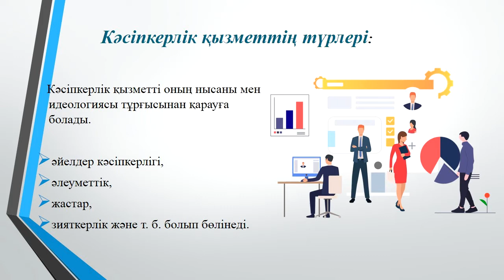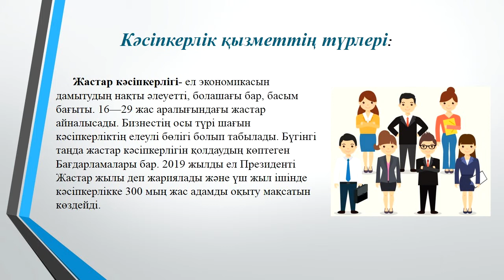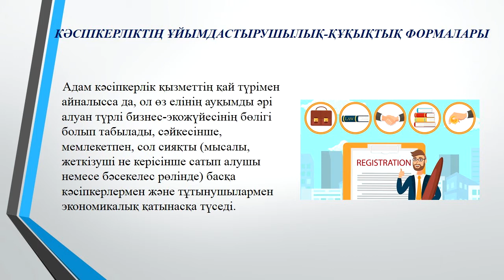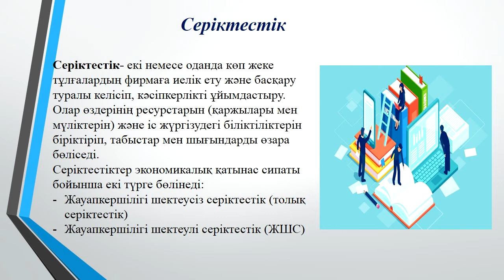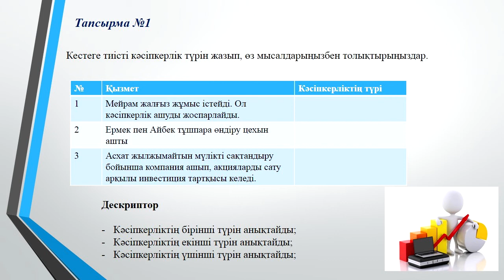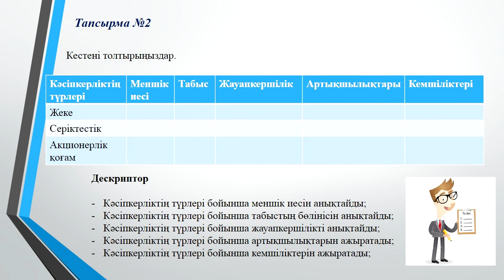СОШ 19 Уразаева Г КжБН